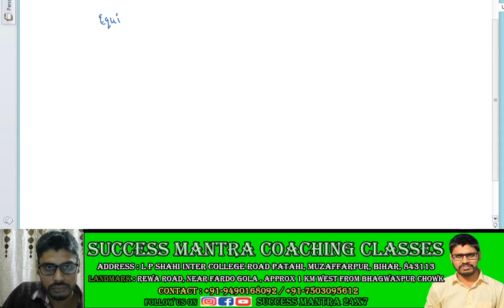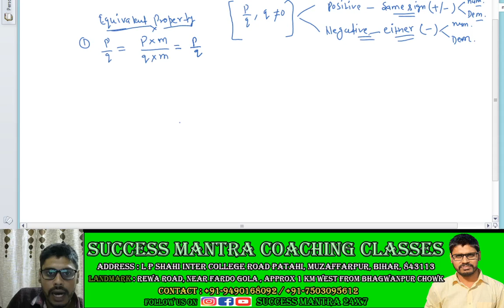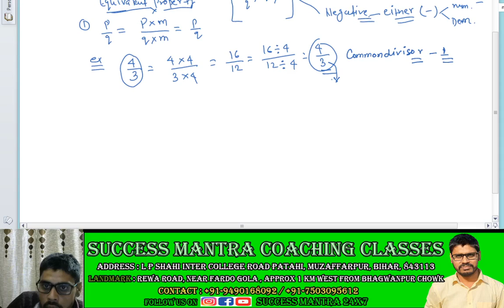RATIONAL NUMBERS | PROPERTY OF RATIONAL NUMBER | STANDARD FORM OF RATIONAL NUMBERS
Class: 7th
Subject: Maths
Chapter:RATIONAL NUMBERS
Points covered in this video:-
What is factor theorem?
How to calculate factor of a polynomial using factor theorm.